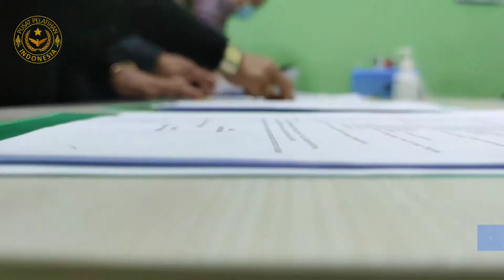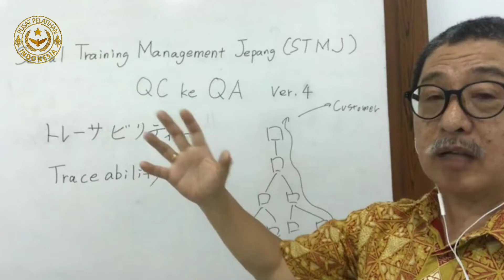PT PUSPELINDO - MoU ISNSTRUKTUR